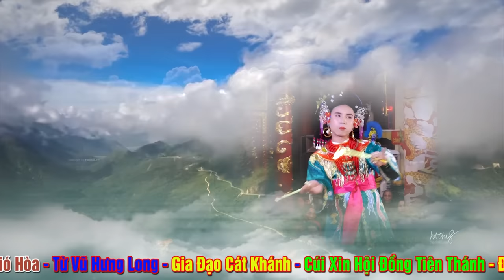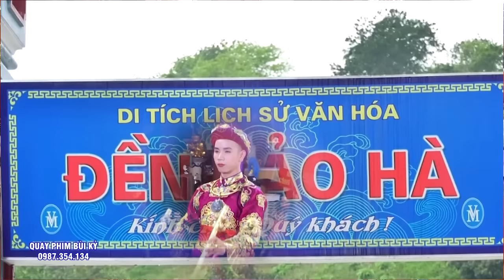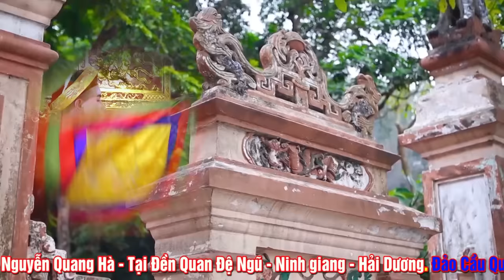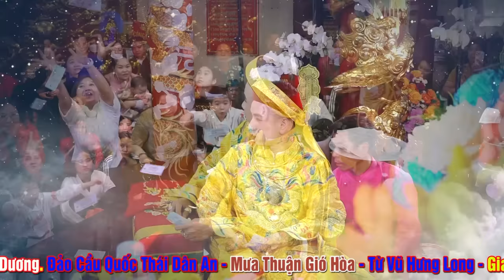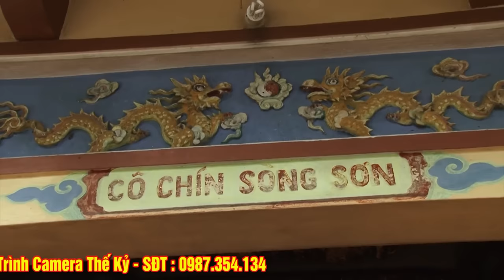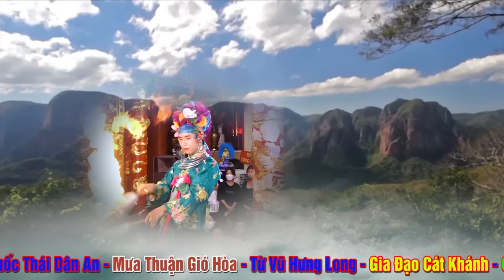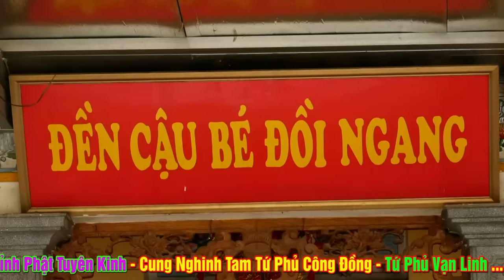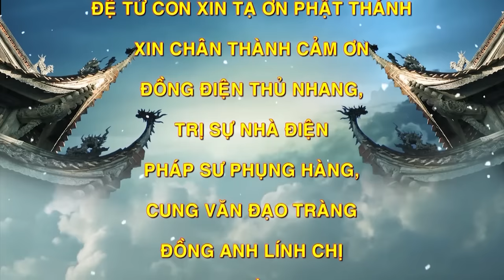Xem Cậu Này hầu MÀ Mê Luôn - Cậu Đồng Nguyễn Quang Hà - Hầu Thánh Tại Đền Quan Đệ Ngũ. P2